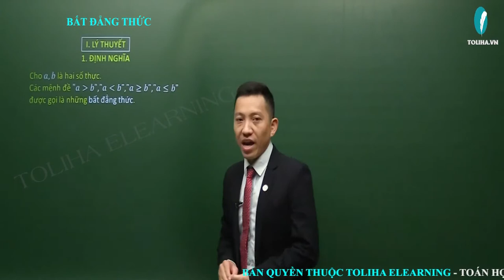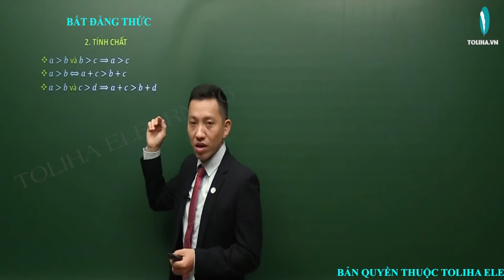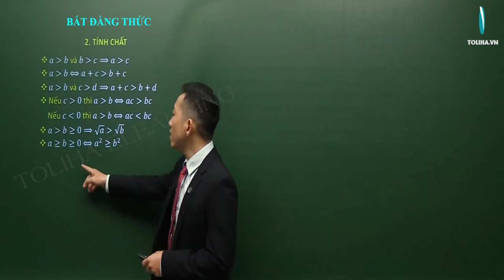Đại cương về bất đẳng thức - Bất đẳng thức - Bất phương trình - Đại số 10 LT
Đại cương về bất đẳng thức

- Câu châm ngôn: trên bước đường thành công ko có dấu chân của kẻ lười biếng.
- Quan điểm: Dạy toán là dạy cách tư duy,phân tích
- Số khoá học trên trang: 03